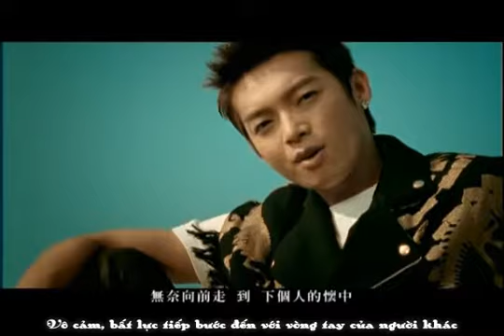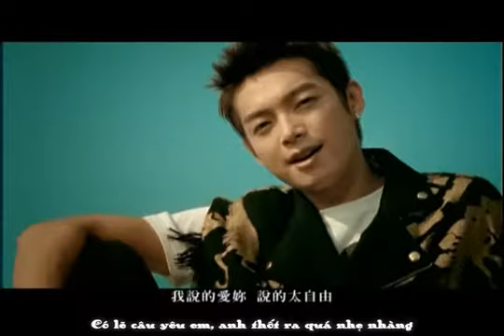[ViệtSub] Cô Đơn Bước Đi - Phi Luân Hải.avi